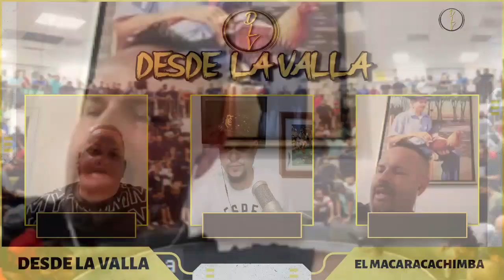DESDE LA VALLA PROGRAMA 5/8/22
DAMOS LO RESULTADOS DE LA NOCHE DE CAMPEONES Y TODOS LOS DETALLES SOBRE EL EVENTO

HABLAMOS SOBRE LA EXPERIENCIA DE UNO DE NUESTROS SEGUIDORES Y LA COMPARTIMOS CONTIGO ADEMAS DAMOS NUESTRO PUNTO DE VISTA SOBRE UN CASO EN PUERTO RICO QUE PUDIERA CAOMBIAR LAS COSAS EN LA GALLISTICA LOCAL.